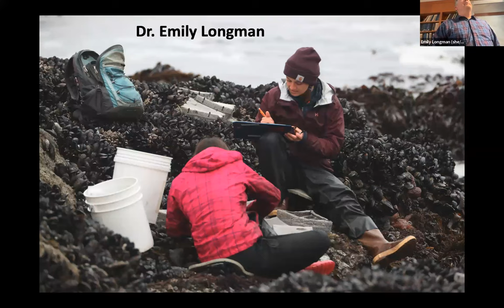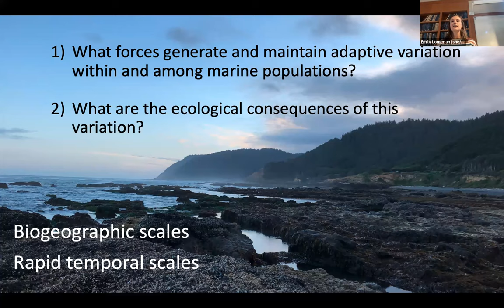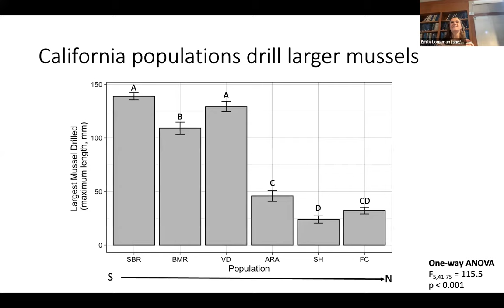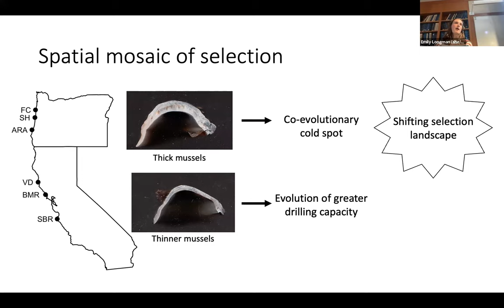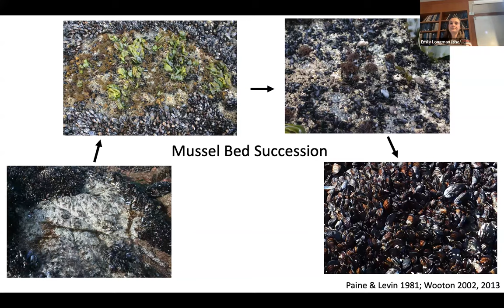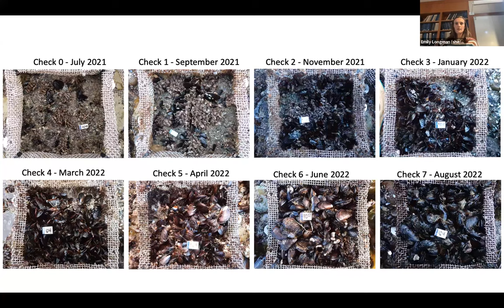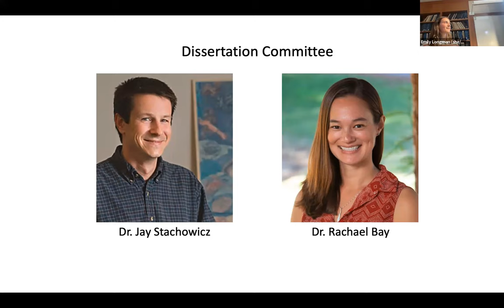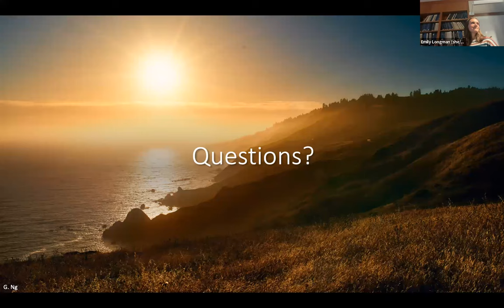CPB Seminar: Emily Longman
Drilling Deeper: Exploring Local Adaptation and Eco-evolutionary Dynamics in a Rocky Shore Community